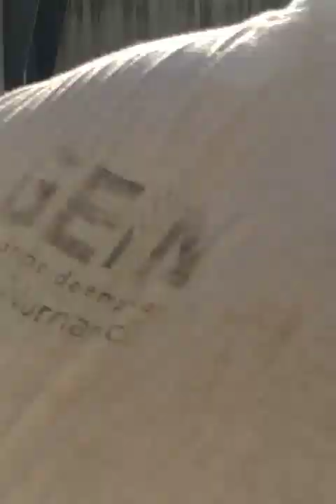cricket in mozambique indians practice on dt 12 April 2020 evening match 3